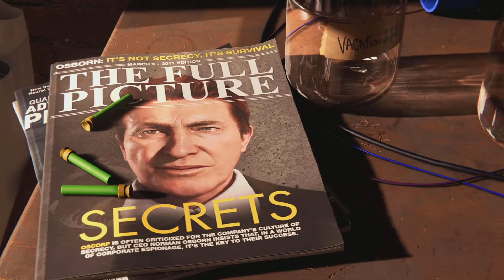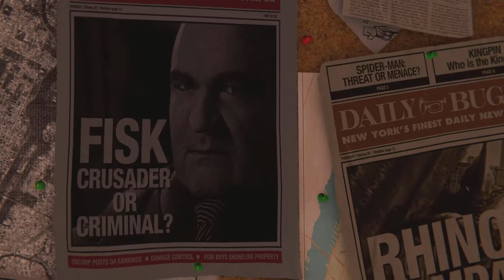Marvel's Spider-Man Remastered:#1 Fisk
I'm playing marvel spiderman ps5